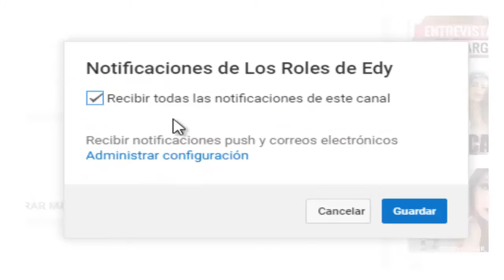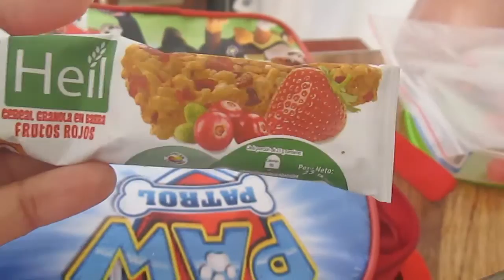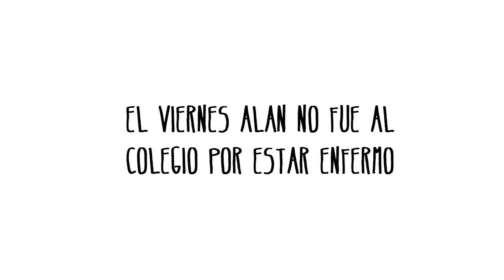LONCHERAS DE LA SEMANA PARA EL COLEGIO/LOS ROLES DE EDY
Loncheras de la semana para el colegio.

MUCHÍSIMAS GRACIAS por ver este videíto que me he encanto hacer para ti, espero que lo disfrutes y no te pierdas el próximo video porque seguro estará tan bueno o mejor que éste 

Te agradezco un millón de veces si compartes el video con todos tus amigos porque tú sabes que aja, eso me ayuda un montón 

Y bueno si te gustó el video dale un PULGAR ARRIBA porque el dedo índice es para señalar, el anular para cuando te casas, el medio para insultar y el meñique para sacar el chocolate de la nucita cuando se acaba, así que esos no son opciones viables :P

No es que te esté diciendo que me tengas que seguir, pero si te gustan estas redes sociales tanto como a mí, puedes echar una miradita por mis perfiles y si te gustan todas las locuras que publico por allá puedes pincharle a “me gusta” y “seguir” porque aja tu sabes cómo es el asunto :P

¿Quieres saber sobre mí?

Pues te puedo decir que soy mamá de dos niños preciosos de uno y cinco años aunque a veces pienso que tengo un tercero de 36. Son tres varones en casa y es mucho lo que hay que hacer. Las que son mamás de varones seguramente me entenderán.

Tengo 30 años de edad, soy colombiana, vivo en una de las ciudades más turísticas del país: Cartagena de Indias en donde todo el año es verano a excepción de unos meses  en donde hay lluvias esporádicas. Vivimos en un departamento arrendado chiquitico pero lleno de amor. Me gustan las manualidades, el rock y el orden (que combinación más extraña), aunque a veces con todo el ajetreo que hay en casa a veces me pregunto a donde fueron todas esas cosas, en especial el orden.

¿Qué puedes ver en el canal?

 Aquí en el canal puedes ver muchas cosas relacionadas a este universo tan grande que abarca la  maternidad porque si ya eres mamá, sabrás que la cosa no es tan sencilla.

Puedes ver manualidades, recetas de cocina, grocery haul, tips o hacks para padres y uno que otro videíto de humor, pues porque bueno, hay momentos que lo ameritan, definitivamente.

Para que te hagas una idea mucho más completa puedes ver mis listas de reproducción aquí:

¿Con qué edito y filmo?

Pues hasta el momento uso una cámara que tiene muchos años en casa y es la que me ha servido para montar los videos y es ésta: Cannon PowerShot A2400 IS HD

Aunque esta cámara es buena, les puedo decir que quiero elevar la calidad de los videos de mi canal,  así ya estoy haciendo el ahorrito para comprar una que tenga mejor resolución (Dios permita que no gaste ese dinero en otras cosas)

Edito con mucho amor y mucha PACIENCIA en Camtasia Studio 8